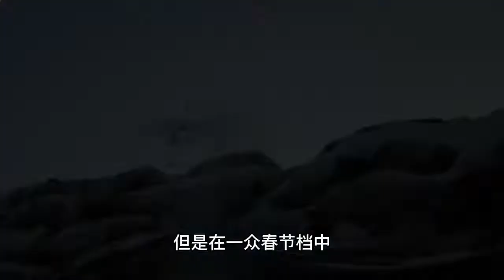陈凯歌身体状况堪忧，行走不便还需人搀扶，水门桥恐成最后作品